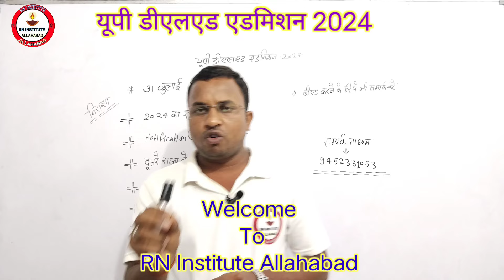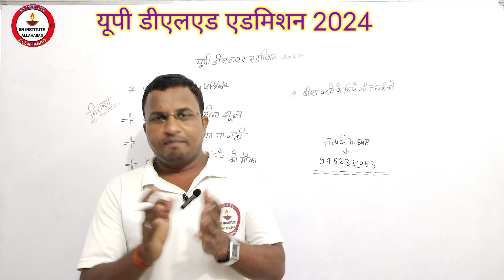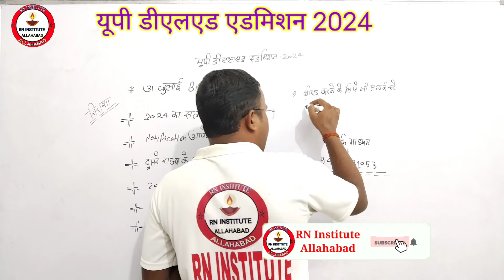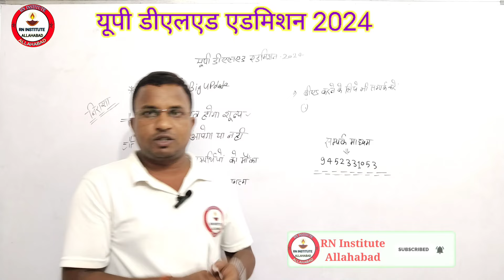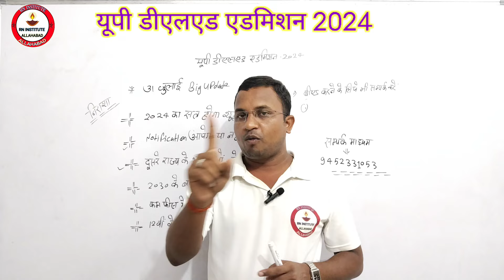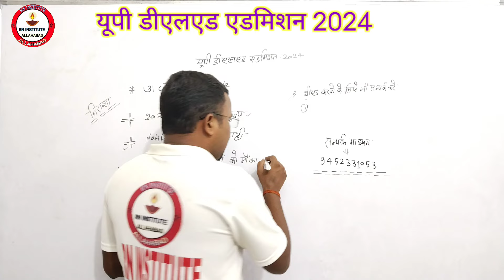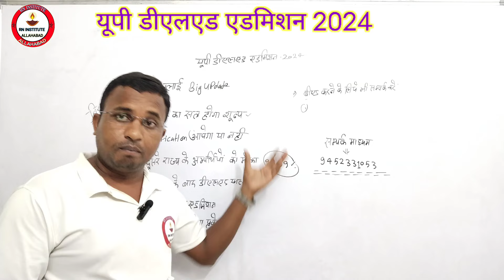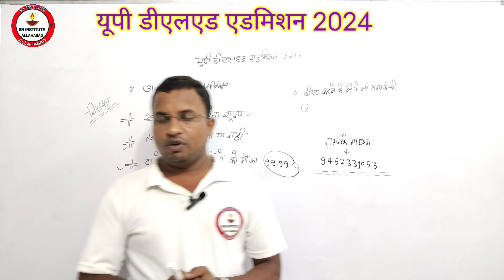PNP से Big update⚡UP DELED Online Form 2024⚡up deled admission 2024 /up deled latest news today